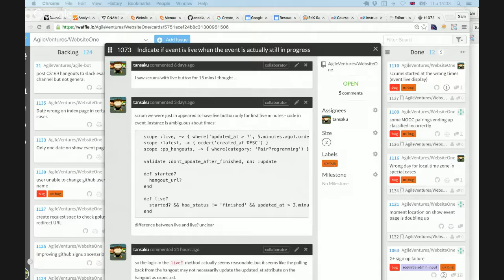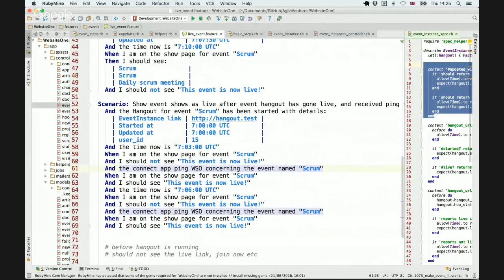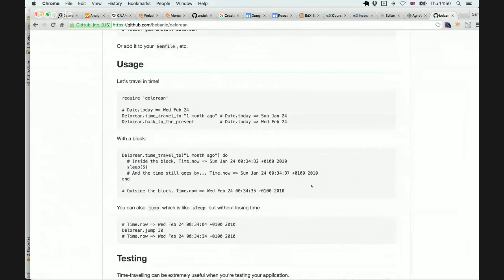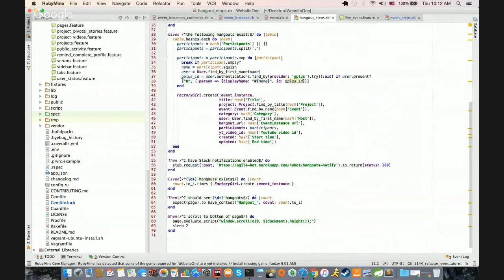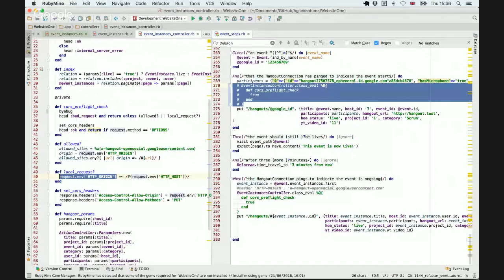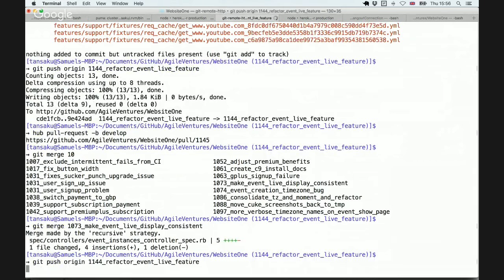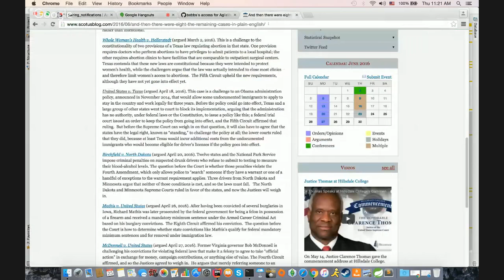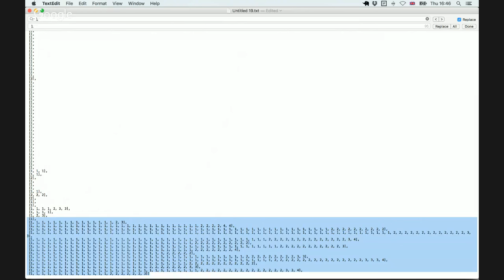PairProgramming on WebsiteOne